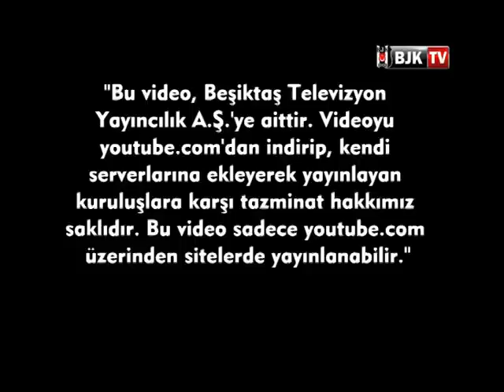BEŞİKTAŞ - KASIMPAŞA - U17 MAÇ ÖZETİ